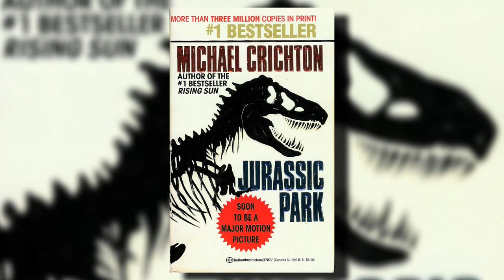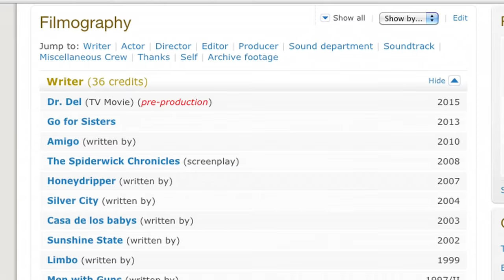Canceled Jurassic Park Sequel - REJECTED MOVIE IDEAS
"Rejected Movie Ideas" is hosted by James A. Janisse , follow his shenanigans

And while you're at it, follow James and his "Practical Folks" cohorts

"Islote Manuelita en Isla del Coco" by Axxis10 - Own work.

"St. Bernard puppy" by dbking - originally posted to Flickr as 272_7242.

By English: United States Navy SEALs [1]) [Public domain], via Wikimedia Commons